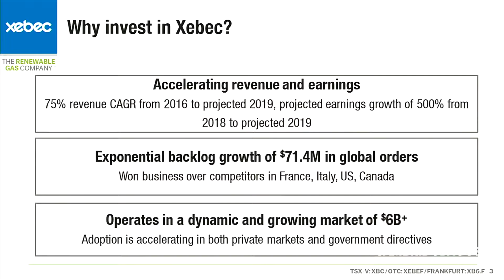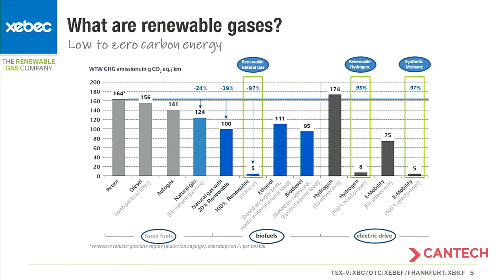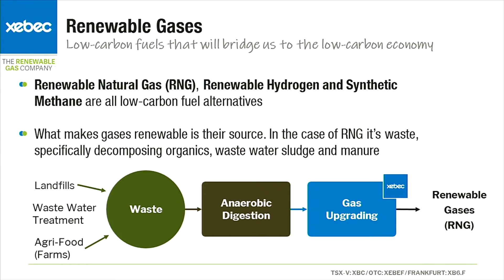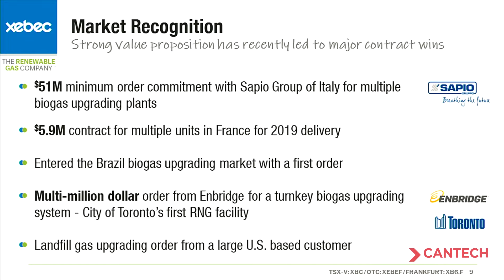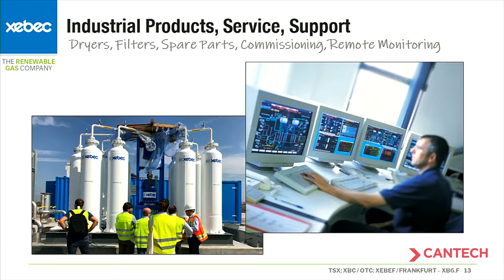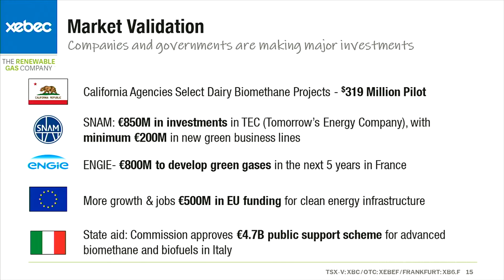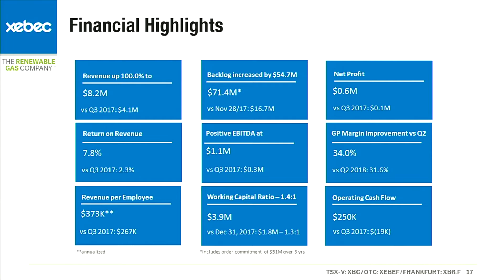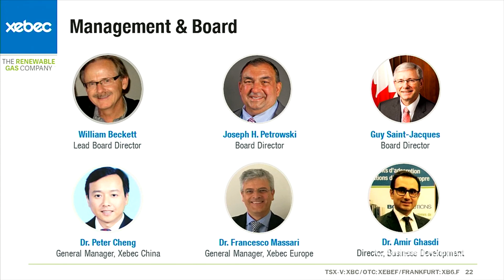Massive Global Trends Are Pointing To Renewable Gases - Xebec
New incentives and regulations encouraging low carbon fuel are acceleration across the world. Xebec is gaining traction because of their proven track record of low operating costs, maximized uptime and excellent recovery rates.

Presenting in this video is Kurt Sorschak, CEO of Xebec Adsorption.